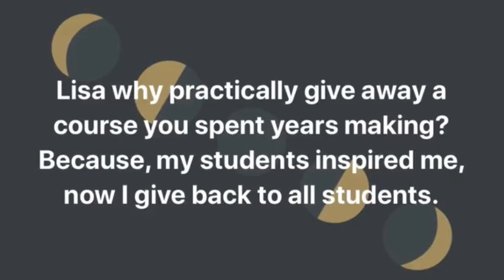Medical Billing Coding Let's do it!